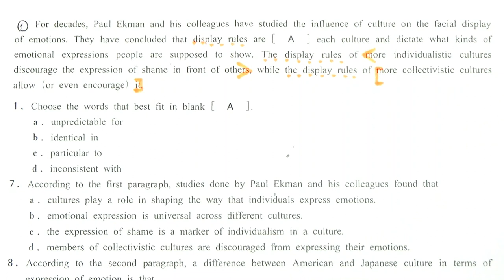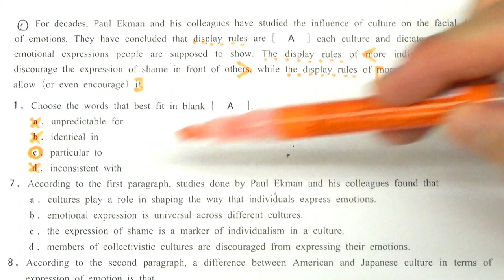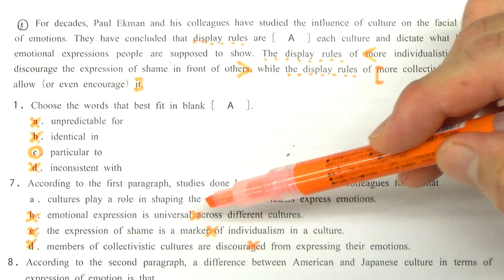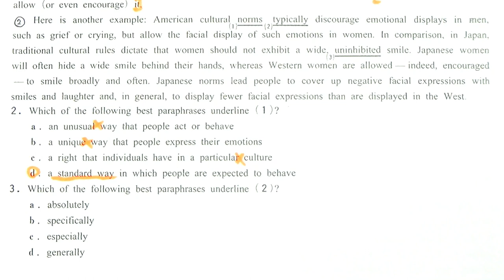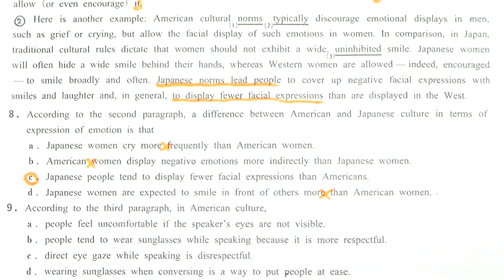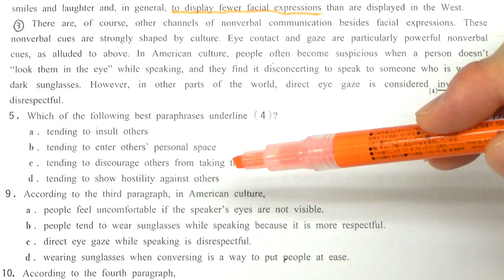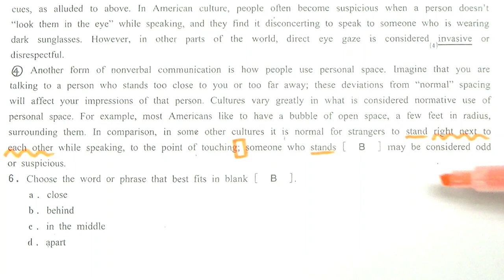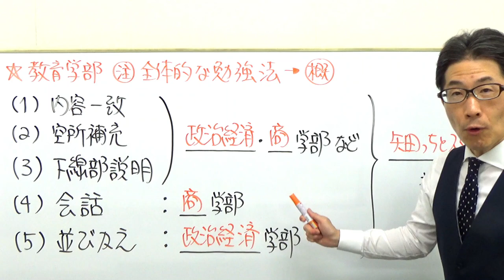【早大英語】3320早稲田大長文読解過去問演習2017教育学部Ⅰ講評